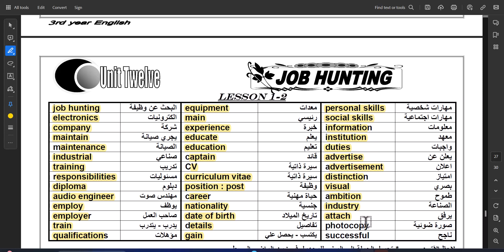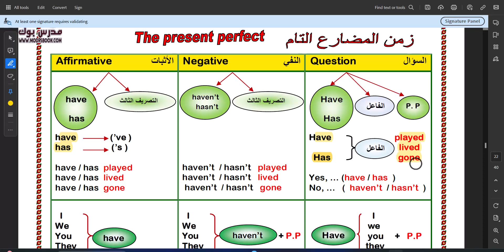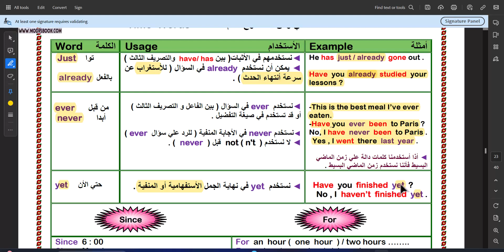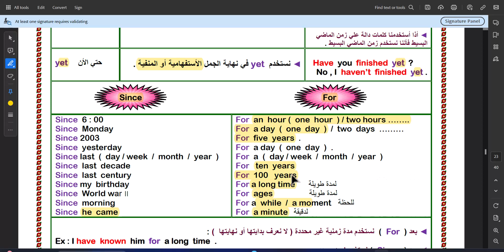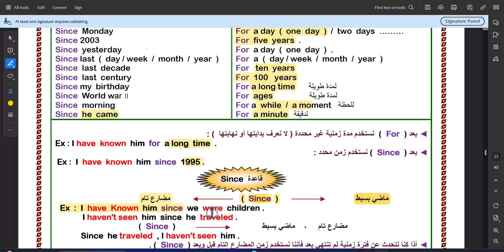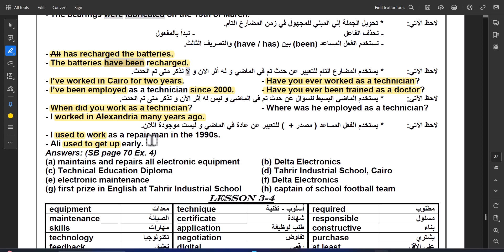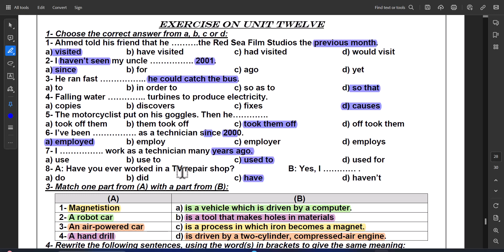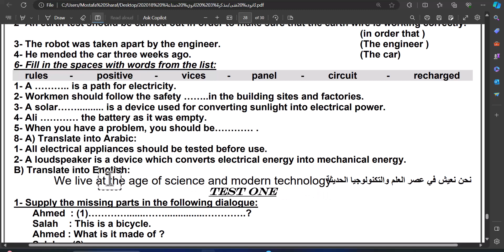الوحدة 12 "job hunting" -الصف الثالث الثانوى الصناعى - دبلوم صنايع 2024